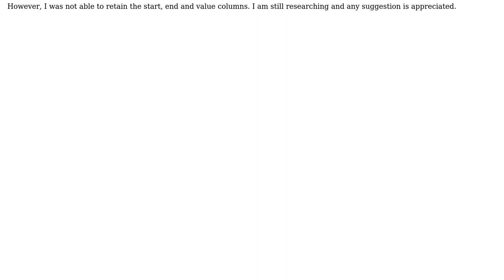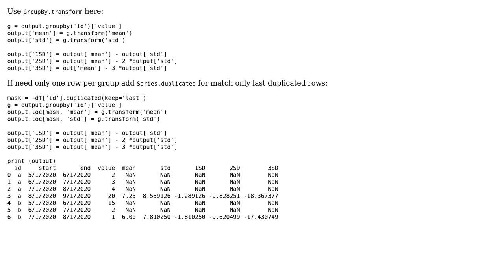Transformation to show mean, st.dev from dataset in python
With thanks & praise to God, and with thanks to the many people who have made this project possible! You are responsible for your own actions.